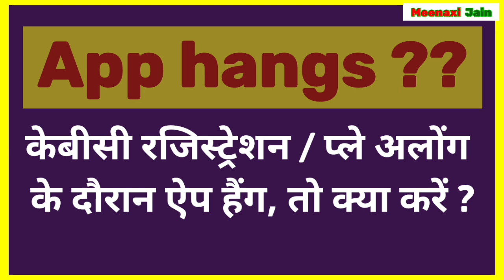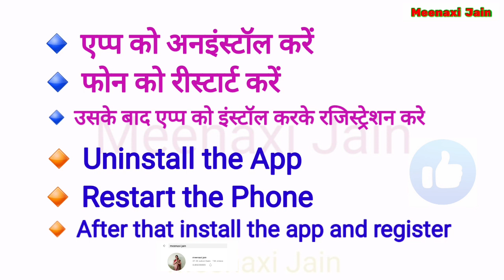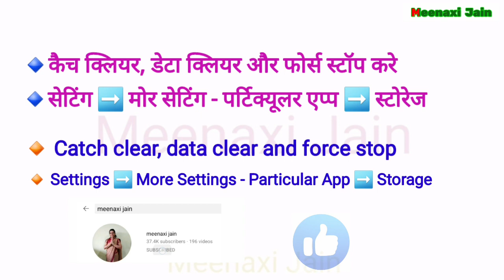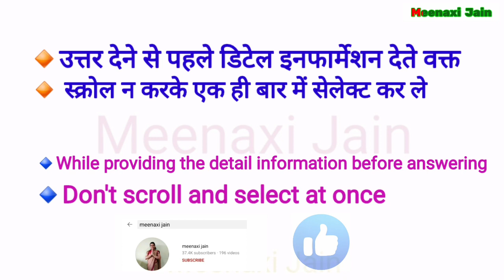kbc registration app hangs | kbc play along | sony liv app error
इस वीडियो में केबीसी (कौन बनेगा करोड़पति) रजिस्ट्रेशन एप्प जैसे सोनी लिव या वीआई अगर अटक जाए यानी हैंग हो जाये तो क्या कर सकते है , कैसे सोनी लिव या वीआई एप्प पर केबीसी रजिस्ट्रेशन के समय एरर हो तो कैसे फिक्स करे ,कैसे प्रॉब्लम सॉल्व करे

In this video information that if  sony liv or vi gets stuck, KBC (Kaun Banega Crorepati) registration app what to do?
what can be done if there is a hang,
how to fix if there is an error during kbc registration on sony liv or vi app,
how to solve the problem
how to solve the sony liv error

kbc 14 registration   question-15
kbc 2022
23 April 2022

kbc registration app hangs,
kbc registration app,
kbc registration question and answer,
kbc registration app hangs android,
kbc registration app hangs check,
kbc registration app hangs down,
kbc registration app hangs error,
kbc registration app hangs how to fix,
kbc registration app hangs keeps crashing,
kbc registration app hangs not working,
kbc registration app hangs on android,
kbc play along app hangs,
kbc play along app hangs android,
kbc play along hindi

2. fastest finger first Quiz 【for kbc preparation】 फास्टेस्ट फिंगर फर्स्ट क्विज 【केबीसी की तैयारी के लिये】